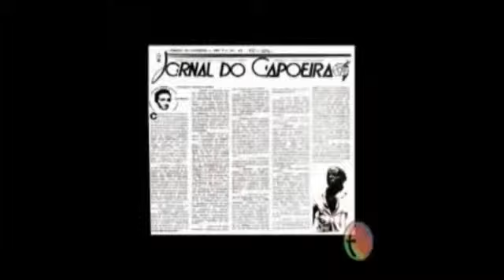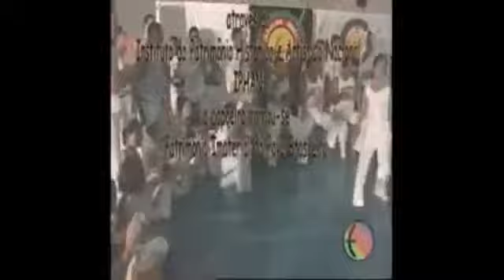Pequena história da Capoeira